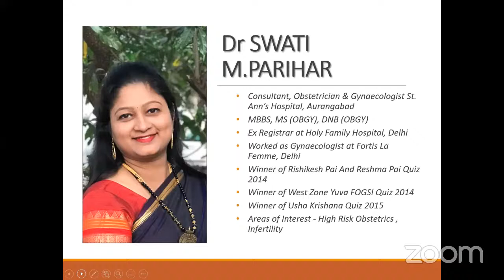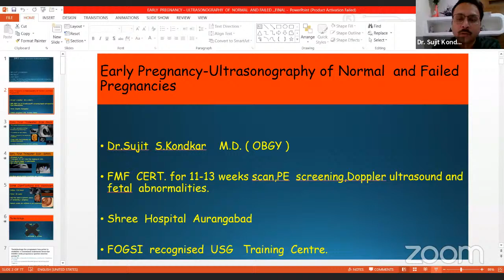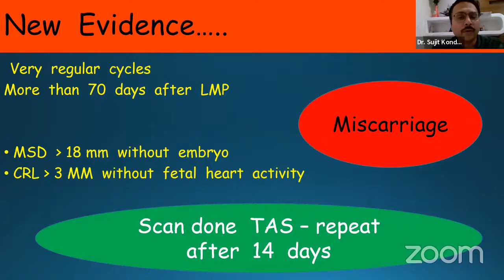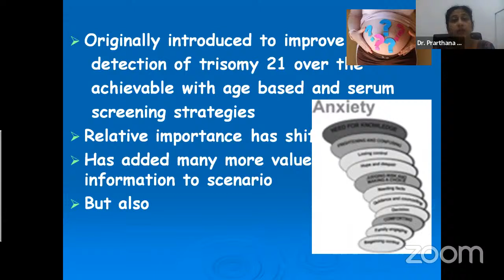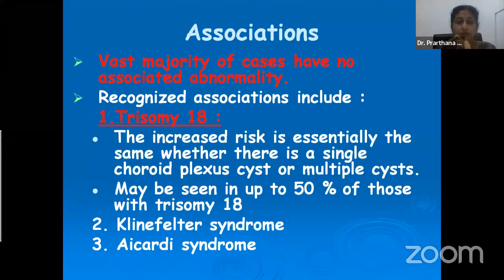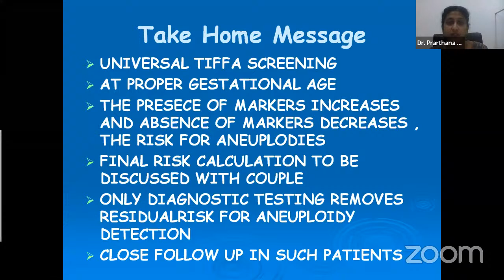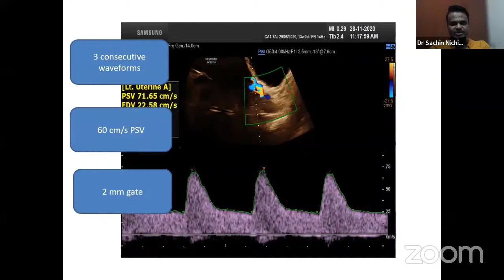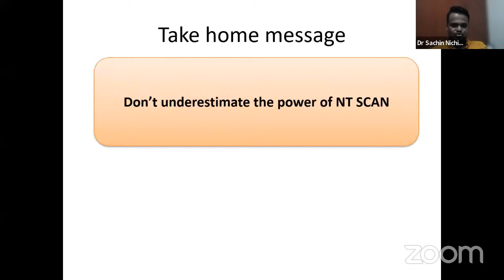USG Update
Fetal Medicine Committee,AMOGS with Chalisgaon OBGY Society invite you for this Webinar on
“USG Update" on 27th May 2022 with support of Shieldconnect